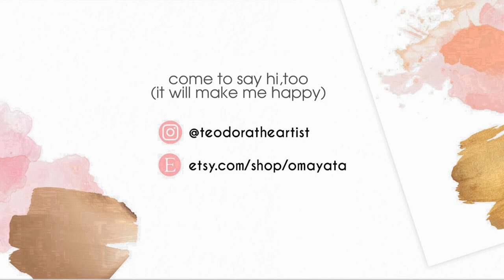PAINT WITH ME 🧁 Valentine Acrylic Painting on Canvas Postcard 💝 Pink Cupcake Mini Painting Tutorial🧁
Hi, art lovers! ❤ Valentine's Day is coming soon and I wanna share with you an easy idea for Valentine Card. This one is painted with acrylic paint on canvas postcard, but you can paint it on regular canvas or thick paper. You can paint with me step by step or just enjoy watching this relaxing art video (:

Please, have in mind that there are millions of ways to create an artwork. I'm not a teacher, I'm just showing you how I painted this one, completely intuitively and simply enjoying the process. :)

ART SUPPLIES USED:
Artistro acrylic paint set:

Mini canvas postcard- 10x15 cm (4x6in)

To see more of my work, follow me on :
Etsy (digital downloads)